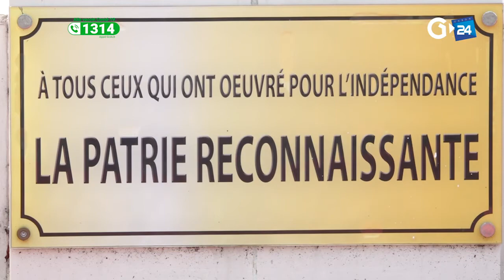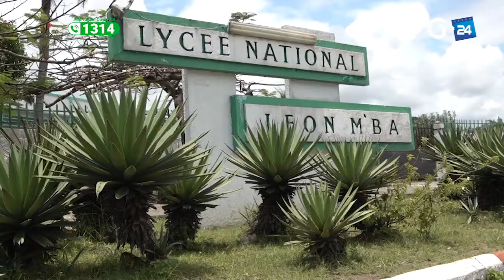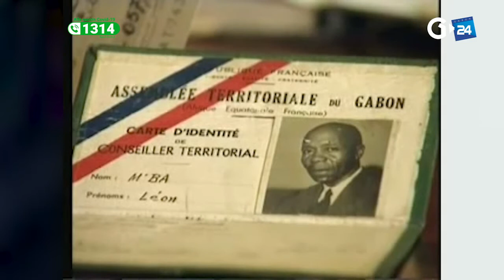GABON COMMÉMORATION LÉON MBA, JOURNÉE DU SOUVENIR